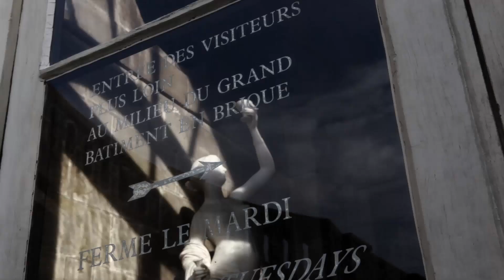Découvrir le château de Fontainebleau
PatrimoineIDF : partez à la découverte de la "maison de famille" des rois de France, en Seine-et-Marne. Parcourez un palais et des jardins qui conservent 800 ans d'Histoire.